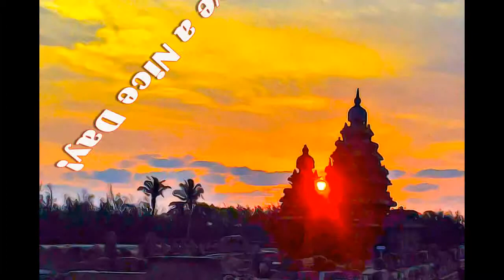India - Group of Monuments at Mahabalipuram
Group of Monuments at Mahabalipuram, India